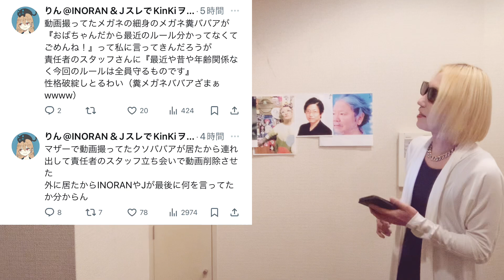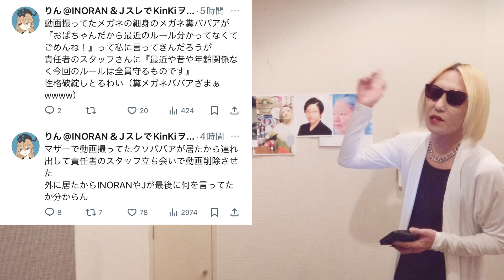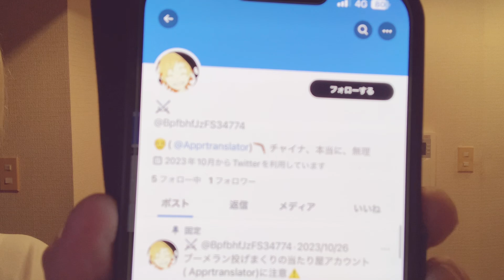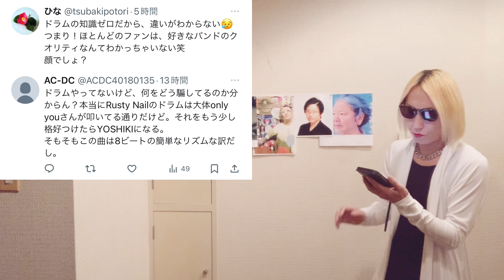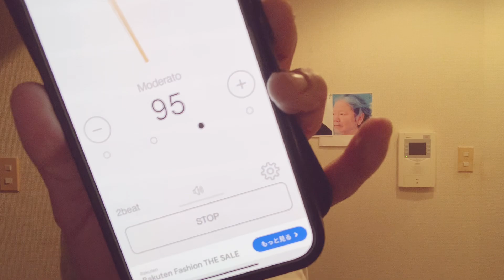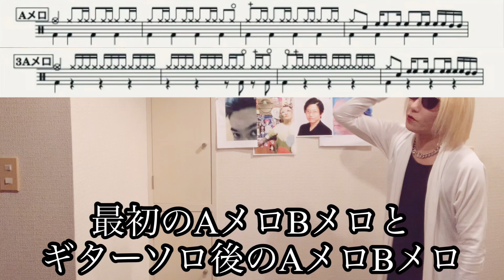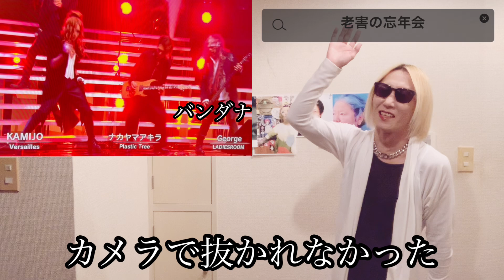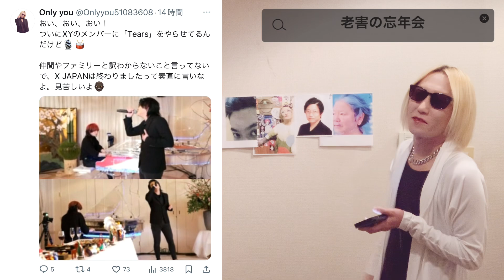老害の忘年会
今回のタイトルは老害の忘年会にしました！
2024年の1本目の動画になります。
皆さん今年も宜しくお願いします。